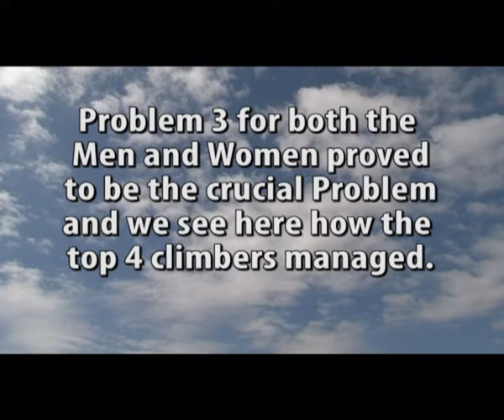IFSC Climbing World Cup Vienna 2010 - Boulder - Highlights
Highlights of the Bouldering WC in Vienna (AUT)